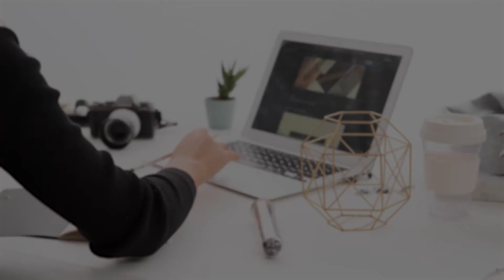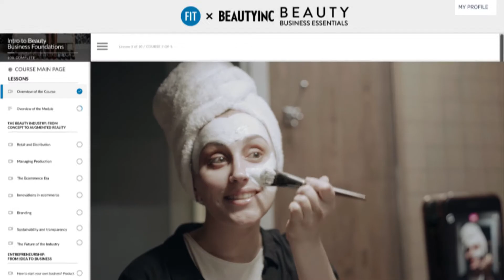Beauty Business Essentials from FIT & Beauty Inc, Powered by Yellowbrick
Beauty Business Essentials is taught by FIT faculty, editors from Beauty Inc, and industry experts from Glow Recipe, Iman Cosmetics, WWD, and more. It can help you learn industry practices on how to successfully take a beauty product to market. Lessons include understanding the beauty business landscape, developing a beauty product, formulation, packaging, and branding principles. Sign up to learn more about Beauty Business Essentials